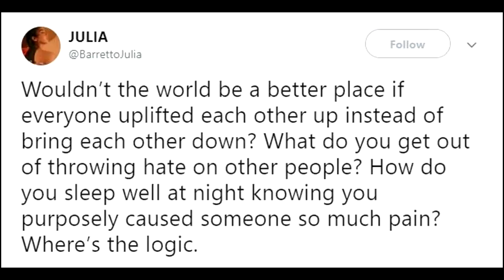KARLA ESTRADA di Nakapiyok sa BWELTA ni JULIA BARRETO!